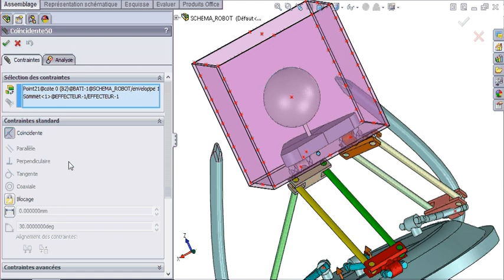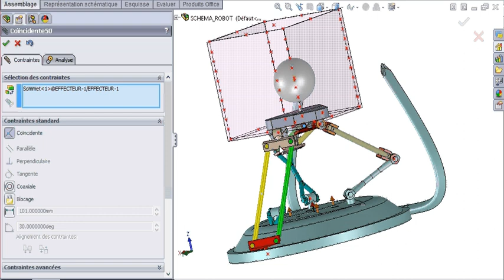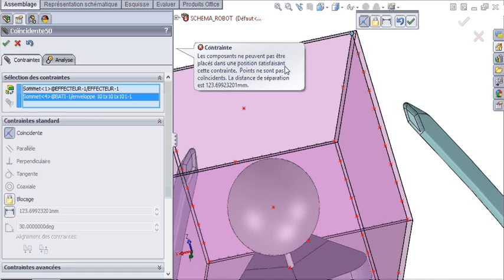changement de point